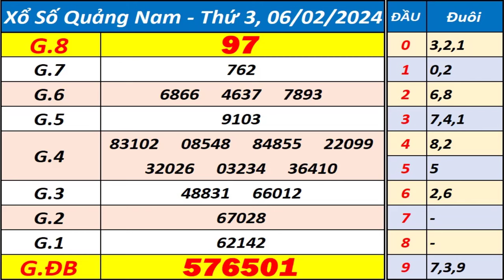Xổ số Quảng Nam ngày 6 tháng 2 - XSQNM - KQXSQNM - SXQNM - Xổ số kiến thiết Quảng Nam hôm nay